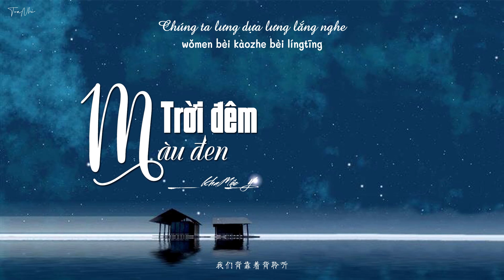[Vietsub] Trời Đêm Màu Đen - Kha Mộc Y | 黑色夜空 - 柯木依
♪Tỏa Nhi♪
►Song:
➸Trời Đêm Màu Đen
►Singer:
➸  Kha Mộc Y
►Music store:

➤Edit&Sub: Lim
➤Trans : Lim
➤Adobe_Premiere /Ps/Proshow /Aegisub /Virtualdub

♥ Nguồn Effect : Lyly Nguyen Effect, BacHa97, MINT97
♥ Chân thành cảm ơn các tác giả của những bức ảnh/vẽ/gif mà mình đã sử dụng.